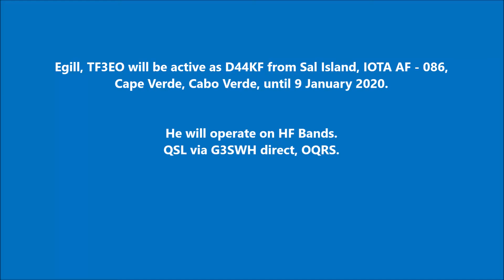D44KF Sal Island Cape Verde Cabo Verde. From dxnews.com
Egill, TF3EO will be active as D44KF from Sal Island, IOTA AF - 086, Cape Verde, Cabo Verde, until 9 January 2020.